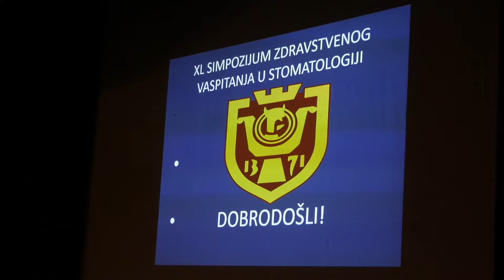Na simpozijumu "Zdravstveno vaspitanje u stomatologiji" o preventivnoj strategiji